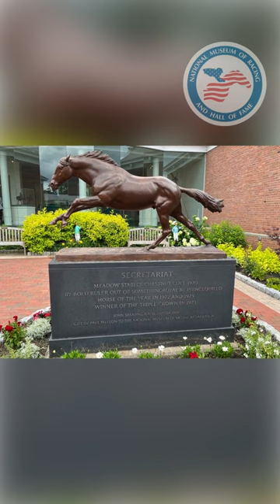Collections Connections: Secretariat Statue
In this week's Collections Connections, museum educator Matt Reichel celebrates the legacy of Secretariat with a visit to our courtyard to see John Skeaping's famous sculpture of the legendary horse. Images from the museum's collection.